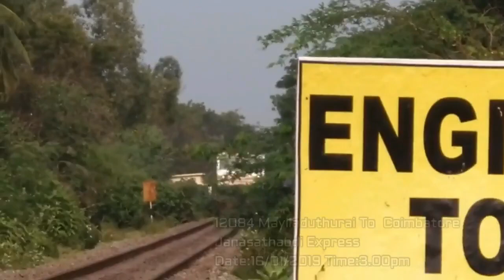12083 Mayiladuthurai To Coimbatore Jan shatabdi Express Fast Skipping Station 2019 best capture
12083 Mayiladuthurai To Coimbatore Jan shatabdi Express Fast Skipping Station